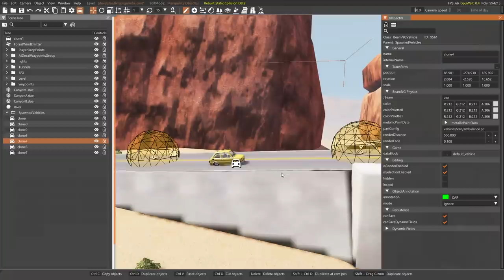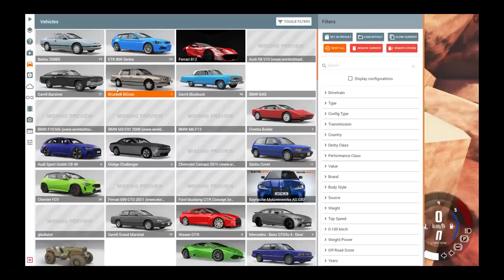❄️ SUPER SAMOCHODY KONTRA PRZESZKODY | BEAMNG DRIVE